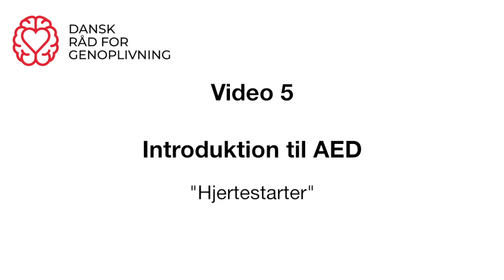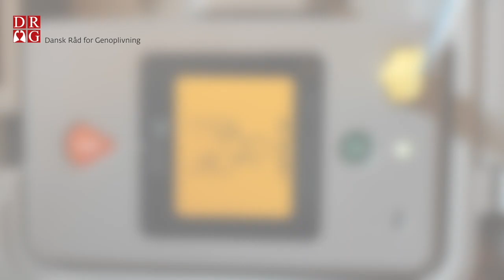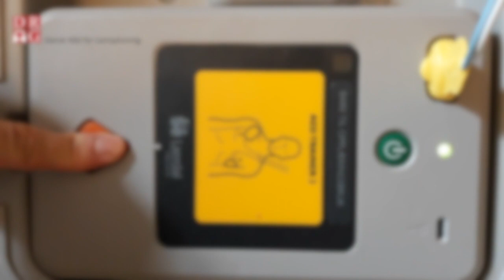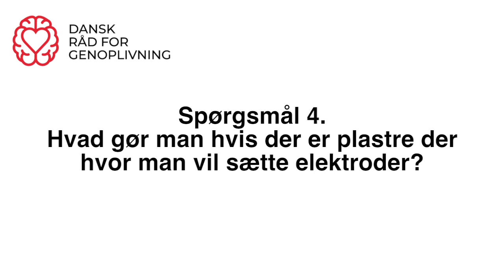Video 5. Introduktion til AED